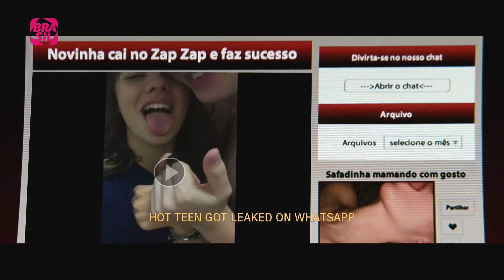FERRUGEM é selecionado para Sundance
Entrevista gravada para o programa Cinejornal do Canal Brasil com o cineasta Aly Muritiba em 07/12/2017 sobre a seleção do seu filme para a mostra competitiva World Cinema do Festival de Sundance 2018. O cineasta mergulha no universo jovem para contar a história de Tati, uma adolescente cheia de vida, que gosta de compartilhar seus melhores momentos no Instagram e Facebook. Sua vida é virada do avesso quando algo que ela não queria compartilhar com ninguém cai no grupo de whatsapp do colégio. O longa é uma coprodução da Grafo Audiovisual com a Globo Filmes, tem Fernando Meirelles e Guel Arraes como produtores associados e foi distribuído no Brasil pela Olhar Distribuição.